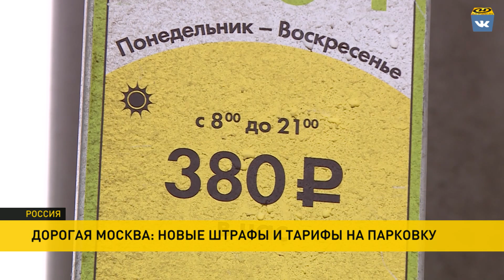Штраф за неоплату парковки в Москве вырос вдвое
Перед Новым годом цена на парковку в Москве выросла в семь раз, а за её неоплату с этого дня вдвое увеличился штраф.